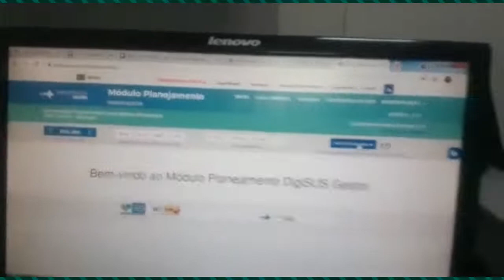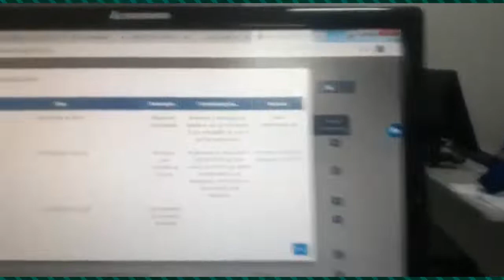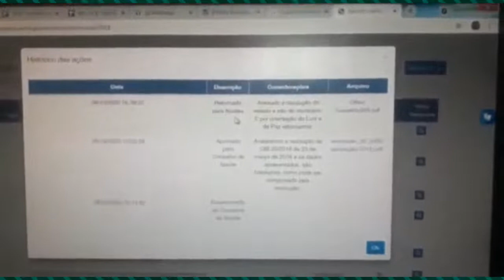Sessões Dialogadas COSEMS/CE - DIGISUS #04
Toda semana um tema ligado às ações estratégicas no âmbito da Atenção Primária à Saúde, sempre com convidados locais e nacionais, com a participação dos profissionais que fazem o SUS acontecer nos seus territórios.

No nosso quarto encontro encontro, contaremos com a participação de Dorian Smarzaro - Analista Técnico de Políticas Sociais do DEGIP/Ministério da Saúde.

Confira!